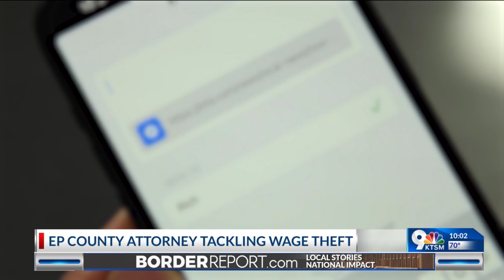What to do if you are victim of wage theft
County Attorney Christina Sanchez says her office is targeting wage theft, a problem prevalent in the Borderland